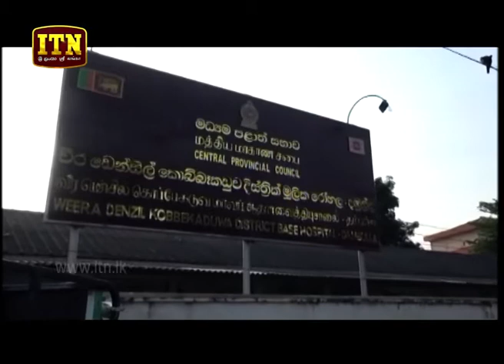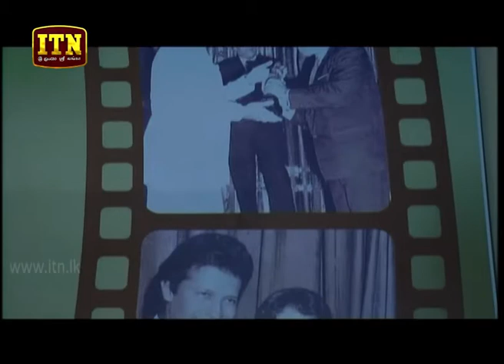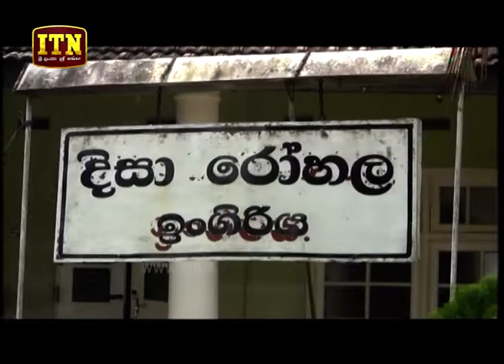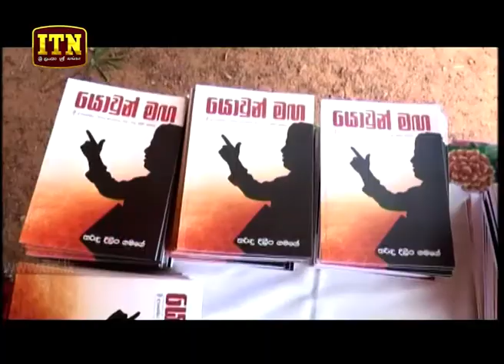ITN News 2018-07-29 | 12.00 PM